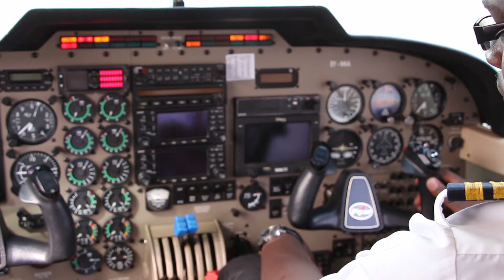Big things in September